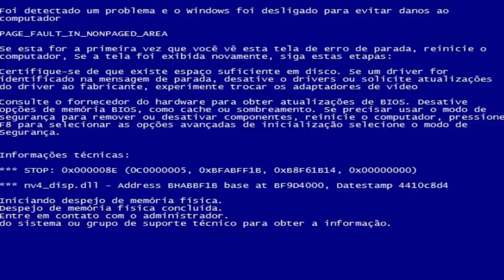QUAL GRUPO ESTÁ CANTANDO? feat. ROUGE - Raissa Chaddad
Mais um vídeo no canal e dessa vez com elas, maravilhosas, que estão de volta: ROUGE! Batemos um papo delicioso e fiz um desafio pra elas: Qual Girlband está cantando?

Musical.ly: rchaddad

Quem quiser me mandar coisinhas e presentes *---*
CAIXA POSTAL 2
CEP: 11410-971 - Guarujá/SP